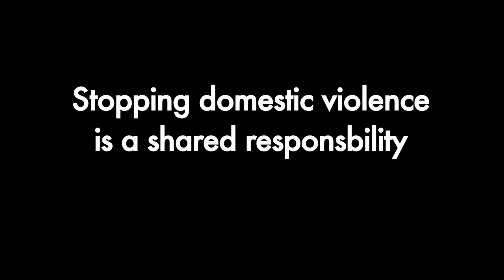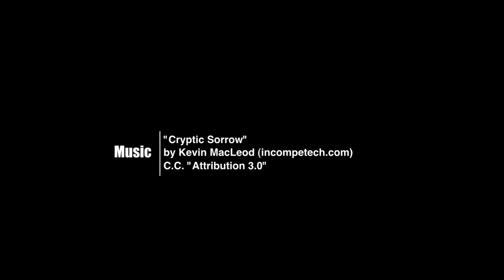A Policeman's Perspective Part 5 - Death Risk in Domestic Violence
The police and prosecution should always look at cases of domestic violence as having the potential for a series of crimes that could lead to homicide. Domestic violence is not going to stop unless somebody puts a stop to it.
Totti Karpela is a 20-year veteran of the National Police of Finland and the Helsinki Police Department. Totti has extensive first-hand experience in dealing with domestic violence, both as a police officer and later as a consultant and trainer. Totti is now the CEO of Peace of Mind Threat Management Company, the largest crisis communications and crime prevention company in Finland with offices in Helsinki and Hong Kong.